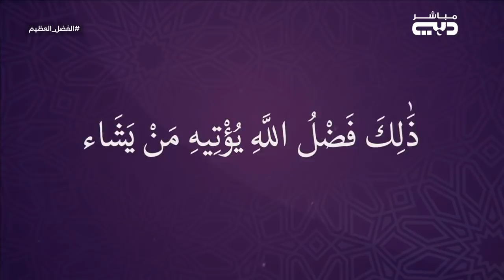الفضل العظيم - مفطرات الصيام | رمضان 2019